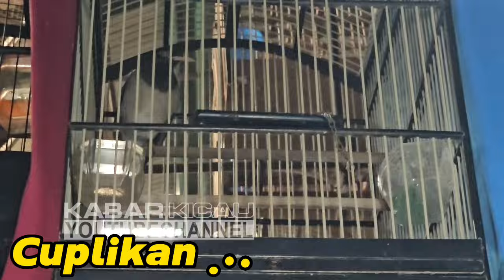TERNYATA DISINI ! KIOS BURUNG PERTAMA YG BERANI KASIH GARANSI UANG KEMBALI COCOK BUAT PEMULA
Kios Nyx Bird
Pasar Burung Pramuka Lantai Dasar, Jakarta Timur (samping kios alhamdulillah)

Terima kasih,
Kabar Kicau

camperling
kopi - kopi
lovebird
mantenan sepah
murai air mancur
opior jawa
perkutut
pleci auri
prenjak atas
trucuk jatim
anis macan
awar - awar
branjangan
cucak ijo mini
cucak jenggot
jalak putih
jalak suren
kenari loper
pentet jatim
pleci lombok
srdc bali
srigunting abu
srikantil
tledekan bakau
Prenjak
Kutilang
Tekukur
Pleci buxtomi
Pleci bali
Pleci auri
Trucuk jatim
Cipoh
Kopi - kopi
Kipasan jawa
Ciung wanara
Cucak koreng
Tepus dada putih
Cucak wilis
Flamboyan
Rambatan paruh merah
Kutilang sutra
Tledekan biru
Planduk topi hitam
Kancilan
Cingcoang biru
Cingcoang bintang
Decu mini
Decu kembang
Pare - pare
Mozambik lokal
Branjangan
Branjangan ntb
Opior paruh tebal
Pentet matahari
Anis macan
Pentet jatim
Gelatik batu
Siri - siri
Srdc bali
Srigunting abu
Srigunting kelabu
Srigunting
Kepodang hitam
Kepodang hutan
pleci
kutilang
opior paruh tebal
jalak kebo
lovebird
srdc bali
yuhina
cucak ijo mini
cucak ranting
cucak biru
tekukur
pentet kembang
anis kembang
kacer
branjangan
kapas tembak
cucak wilis
gelatik batu
sogon
trucuk
cucak ijo nopeng
parkit
perkutut bali
perkutut lokal
kenari gacoran
kenari loper
kenari af
pentet jatim
ciblek semi
camperling
kopi - kopi
lovebird
mantenan sepah
murai air mancur
opior jawa
perkutut
pleci auri
prenjak atas
trucuk jatim
anis macan
awar - awar
branjangan
cucak ijo mini
cucak jenggot
jalak putih
jalak suren
kenari loper
pentet jatim
pleci lombok
srdc bali
srigunting abu
srikantil
tledekan bakau
ciblek gunung
kacer
jalak suren
jalak putih
cucak ijo jadi
ciblek gunung
kutilang
cipoh
sirtu
but - but
jalak nias
pijantung
kapas tembak
kacer
prenjak
galak
jongkangan
cingcoang
srdc bali
srindit
zebra finch
konin
kolibri ninja
trucuk jatim
emprit
jalak kebo
cucak keling
lovebird
kopi - kopi
kipasan jawa
awar - awar
kapasan kemiri
bores
paok pancawarna
siri - siri
mantenan
tledekan biru
branjangan
pelatuk bawang
pentet jatim
takur
gelatik bali
nuri merah
cucak kembang
gelatik bali
parkit
ciung batu
ciung wanara
poksay kuda
murai irian
poksay mandarin
cucak biru
kepodang hutan
beo muda hutan
beo
kacer air mini
rambatan doraemon
rambatan paruh merah
anis kembang
murai medan
cucak ranting
kacer air
cucak ijo mini
mozambik lokal
pare - pare
kacer
pentet matahari
cucak ijo ph
tledekan gunung
tledekan bakau
kutilang sutra
cucak wilis
yuhina
parkit australi
poksay medan
poksay mantel
ekek keling
cucak timur
kepodang